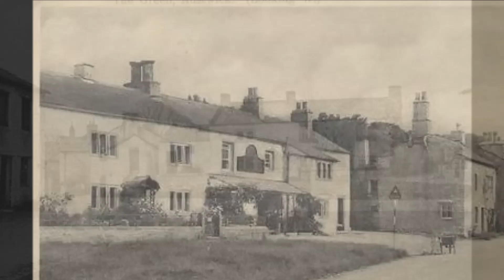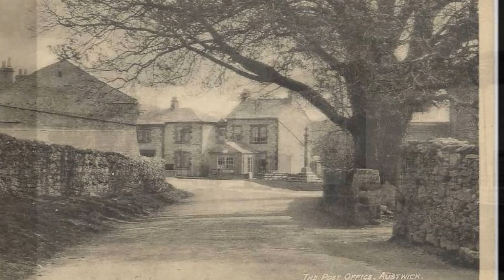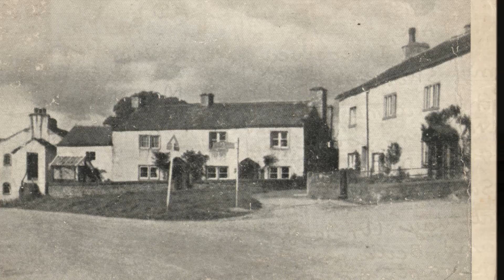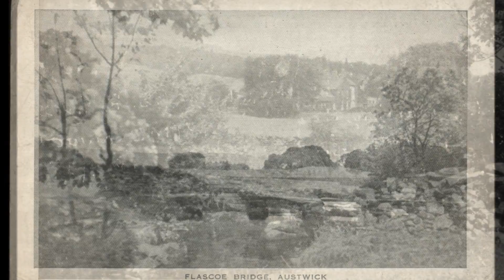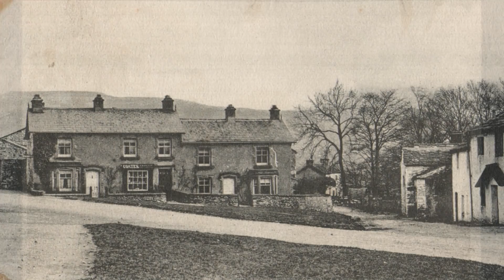Austwick Village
A look back at Austwick in times gone by, enjoy some fantastic old photos accompanied with some truly beautiful music